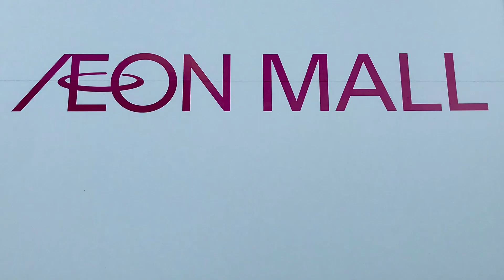【興産･ﾘﾃｰﾙ】イオンモール 歳末お客様感謝デー&新春大抽選会 予告放送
イオンモール成田で収録(毎時50分鳴動)

めんどくさかったんで非密着で収録。